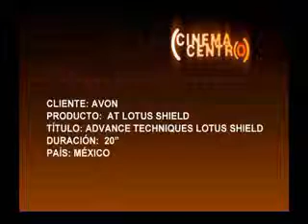AvonTipsMX Advance Techniques Lotus Shield.wmv